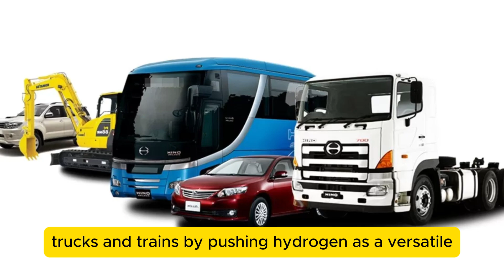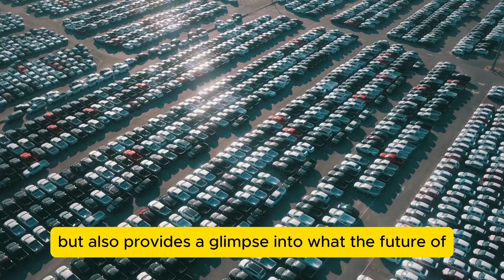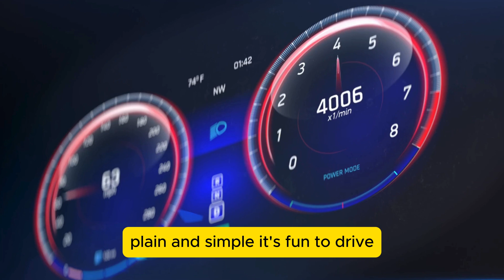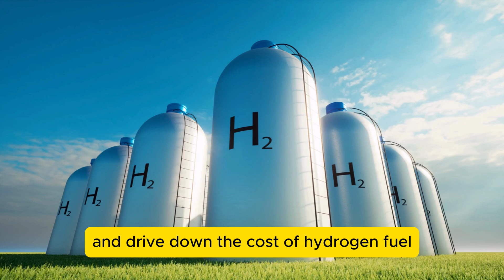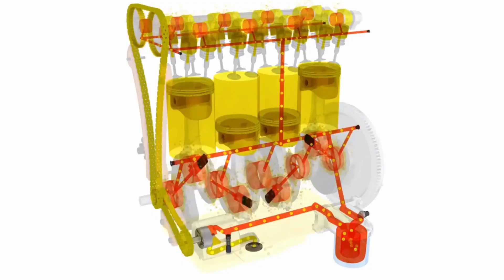Toyota CEO Challenged Tesla:We Produced a New Engine That Will Destroy the Electric Vehicle Industry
It's true that Toyota has developed a new engine that will challenge electric vehicles. These new engines aim to rival existing electric vehicle technologies by providing higher efficiency and consuming less energy. Toyota's innovations and developments in this field are quite important and remarkable. In today's video, we will take a closer look at this groundbreaking new engine technology.

It's true! Toyota has developed a revolutionary new engine that is poised to challenge electric vehicles (EVs) like never before. This innovative engine promises to outperform existing EV technologies by delivering higher efficiency and consuming less energy. In today’s video, we’ll take a deep dive into Toyota’s latest breakthrough, exploring how this new engine could change the landscape of the automotive industry. We’ll break down the engine’s key features, its potential impact on the future of EVs, and why this could be a game-changing move for Toyota. Watch to find out how Toyota's new engine might just give EVs a run for their money!